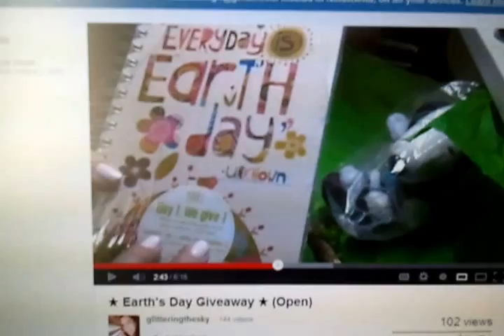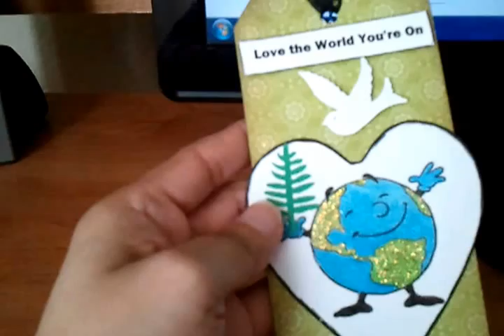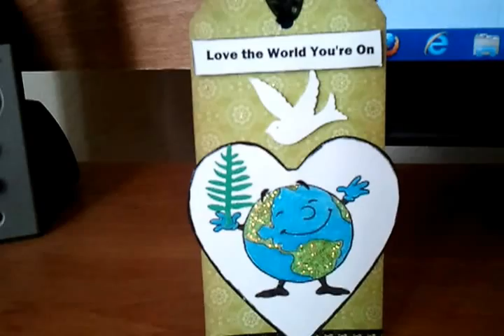¸.•*`*•.☾☆☼✿ʚϊɞ Glitteringthesky's Earth Day Giveaway ʚϊɞ✿☼☆☾.¸.•*`*•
Hello everyone! (ﾉ≧∀≦)
This is what I made for Natalia's Earth day challenge. I wish everyone can see that we live in a BEAUTIFUL world and we need to take care of it.

♬♪♩ BEAUTIFUL WORLD ♬♪♩

Look at the world as it's turning
Look at the light as it shines down on me
Every star softly burning
Every atom of life in the sea

It's such a beautiful world
Can't we all live as one and in peace
And if you want it, you just have to believe
Open your eyes and you'll see

Infinite life lived at infinite speeds
Every smell, every sound, every color
All that is you makes up all that is me

★★ Don't forget to mention that Ninasbella sent you ★★

Yours truly,
Nina~